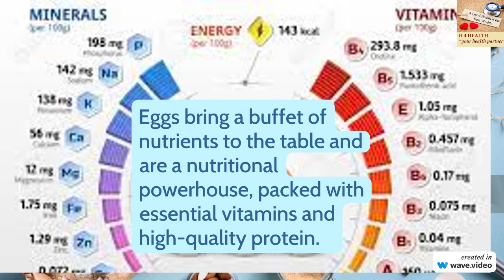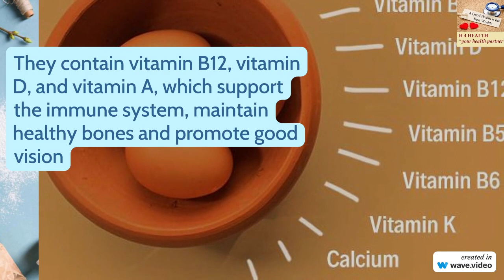Eggcellent Health: Unveiling the Power of Eggs in Your Body| Inside the Impact of Eggs on Your Body!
Hello Viewers today weDive into the world of 'Eggcellent Health,' where we uncover the remarkable impact of eggs on your body. From muscle-building proteins to eye-loving antioxidants and brain-boosting nutrients, discover the science behind why eggs are a powerhouse for your overall well-being. Crack into the facts and embrace the eggstraordinary benefits waiting for you. Don't miss out on this eggciting journey to a healthier you! EggcellentHealth Nutrition WellnessJourney"

We have a lot for you if your aim is weight loss & adopt healthy foods.

Like us & comment us for any details;

Best Regards & Have a healthy life with H4Health
Stay Safe & Blessed